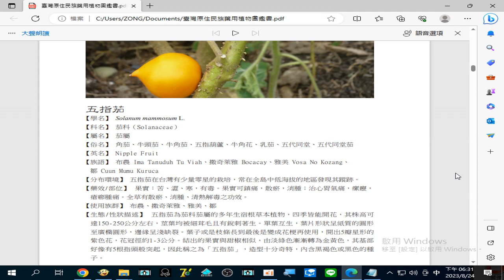錄製 2023 08 24#五指茄 全草有#散瘀、消腫、清熱解毒 之功效18 30 54 976